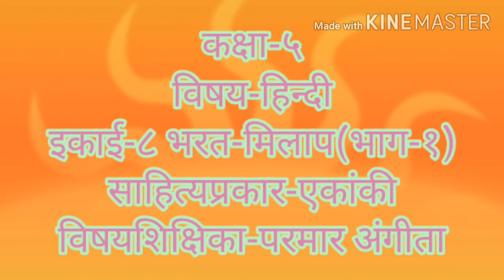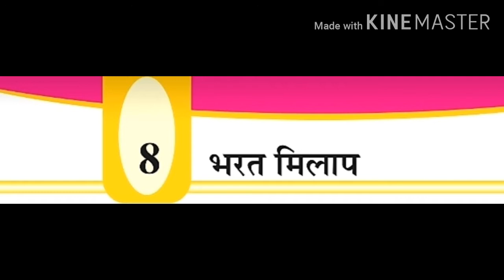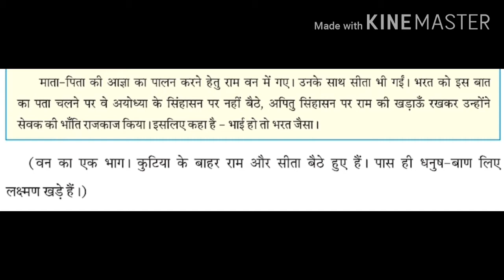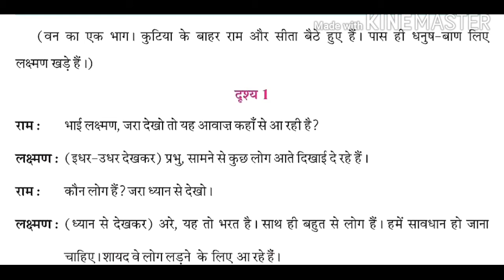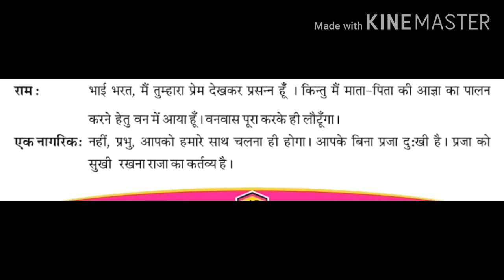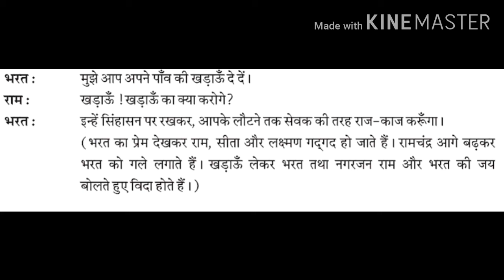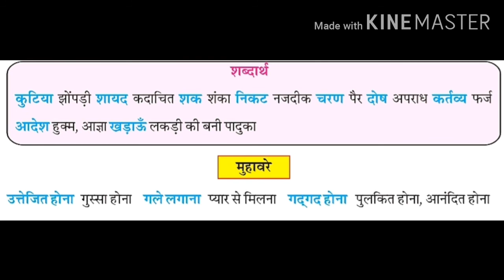GUJ MED STD 5 HINDI भरत मिलाप भाग 1